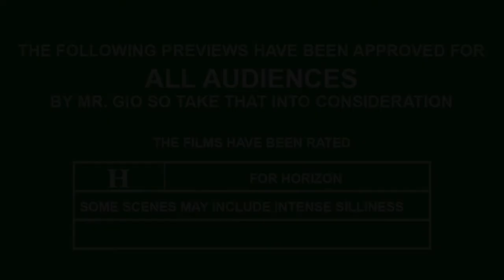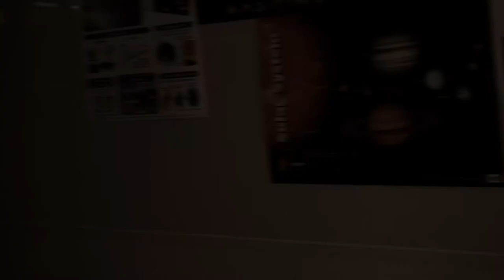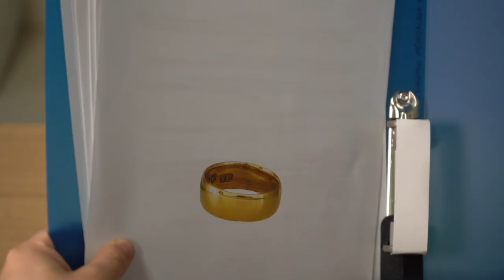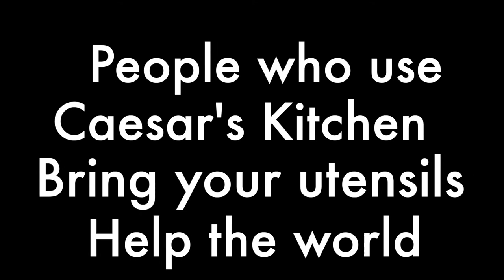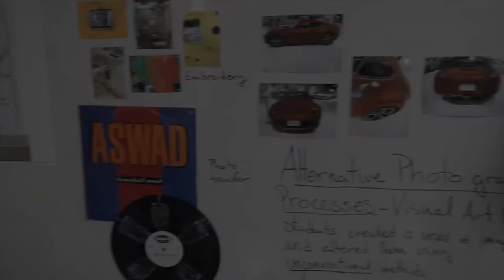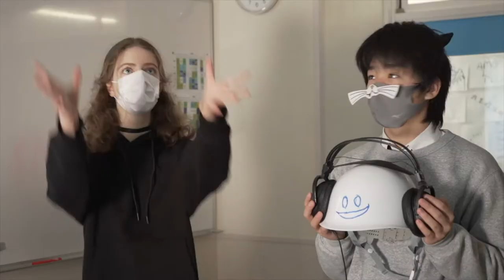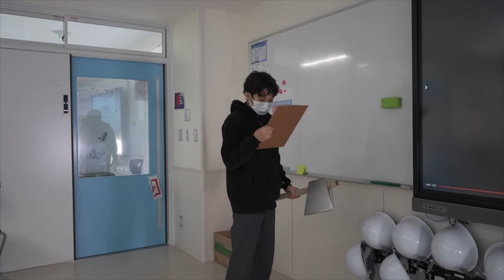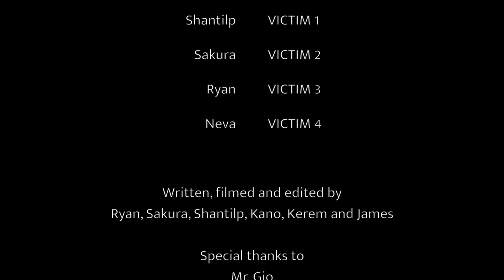HJIS Film Fest Program 1